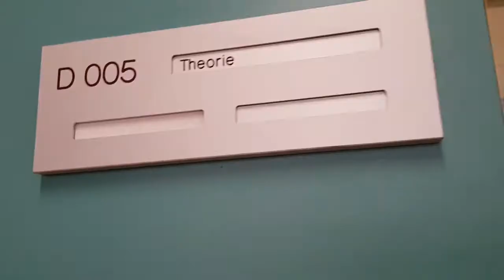martinus college impressie